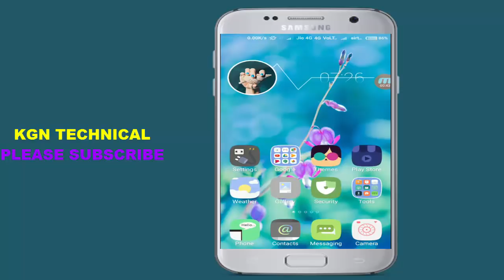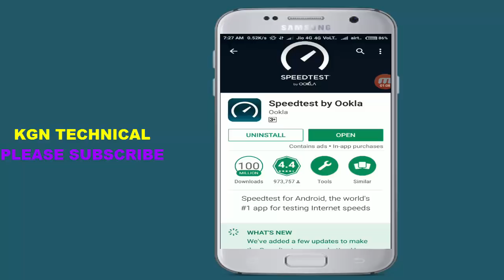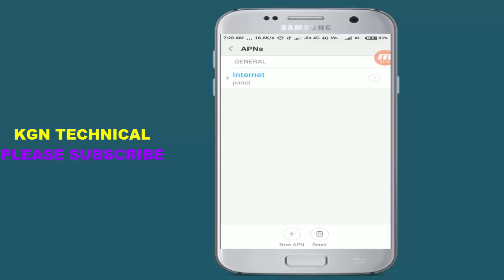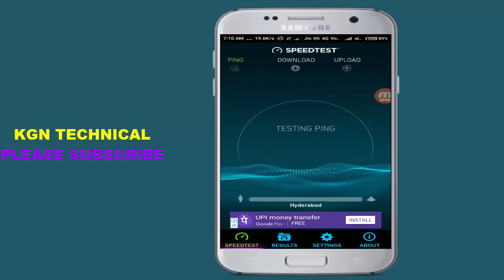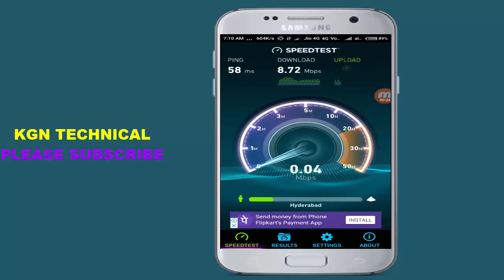Android Net setting change increase jio internet speed upto 10mbps jio 4g speed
This background music using by MNC channel( Alan Walker fade e NCS REALISE)

Thank You. speed test reliance jio how to increase jio speed